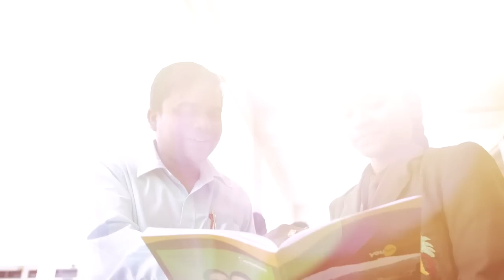“ સક્ષમ દીકરી સશક્ત ગુજરાત” “ દીકરીઓને મદદની નહિ તકની જરૂર છે, ત્તક જ બનાવશે તેમને મહાન”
નારી વંદન સપ્તાહ નિમિતે “ બેટી બચાવો બેટી પઢાવો “ દિવસ હેઠળ દીકરીઓના જન્મ, શિક્ષણ અને સુરક્ષા – સલામતીને પ્રોત્સાહન મળે તે માટે જિલ્લા તથા તાલુકા કક્ષાએ વિવિધ વિભાગોના સંકલનમાં જુદા જુદા જાગૃતિકરણના કાર્યકમો આયોજિત કરવામાં આવેલ.